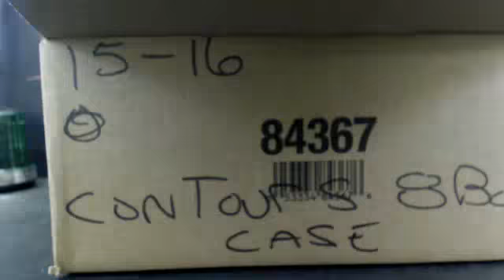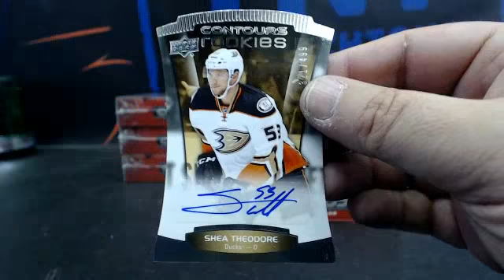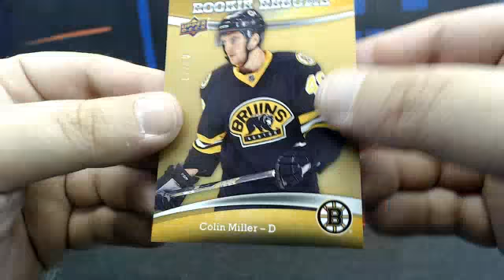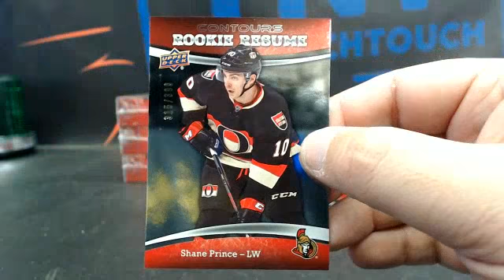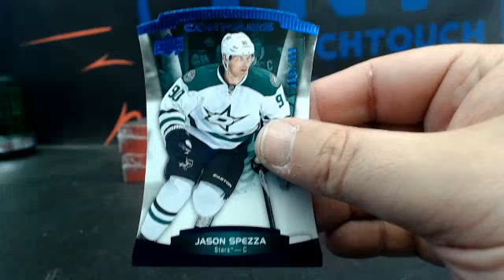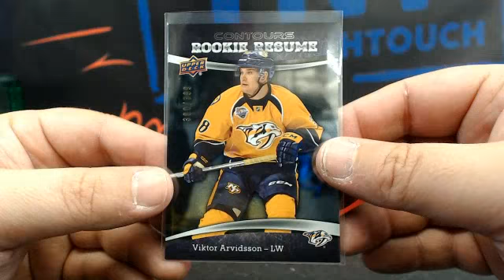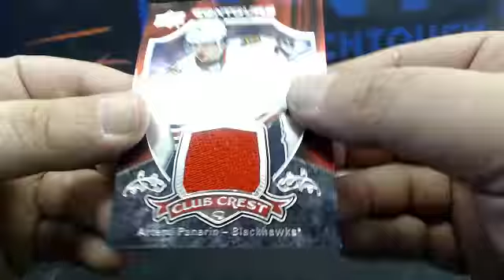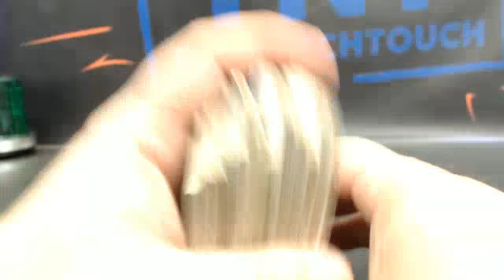15-16 UPPER DECK CONTOURS HOCKEY 8 BOX CASE BREAK # 5